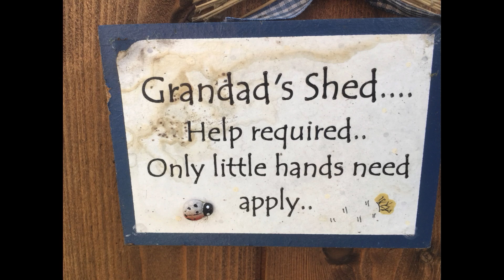Garden Splash July 2016